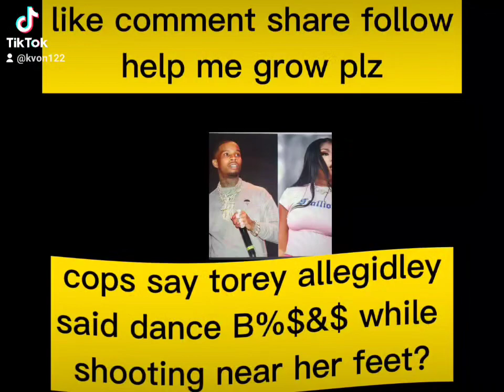toreylanez the villain?